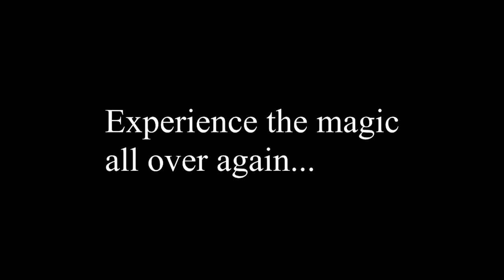1000 Subscriber Celebration!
From all of us here at Rapture Films, we just wanted to say thank you as we put together our 1,000 subscriber special! We've been at this for years, and honestly, reaching this point has almost been like a dream. So to you, we offer this tribute and celebration for finally helping us get closer to our dreams!

Shot on a Canon C100